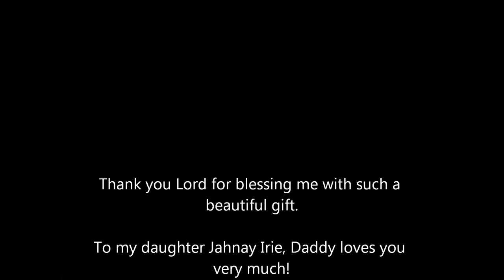Ethnic Descent - Jahnay's Lullabye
This was a song I wrote when I had found out that I was going to be a father to my baby girl Jahnay Irie. She was born in 2006. These are her current pictures, so you will understand why she means so much to me. This is also a dedication to all the fathers out there as well.